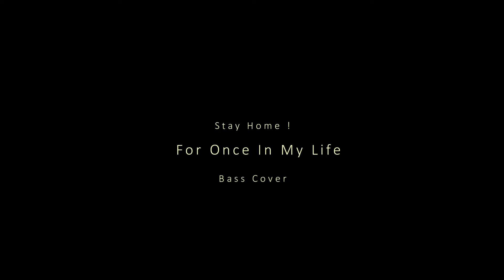Stevie Wonder / For Once In My Life Bass Cover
American Professional Jazz Bass
BOSS GT-10B